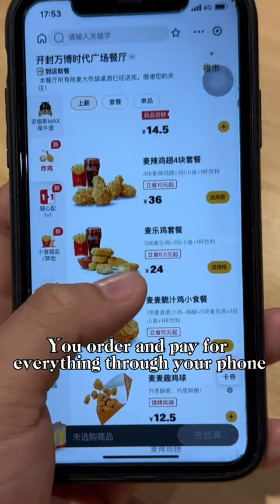McDonald’s in China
McDonald’s in China was an experience.